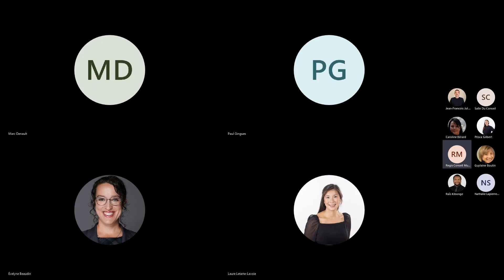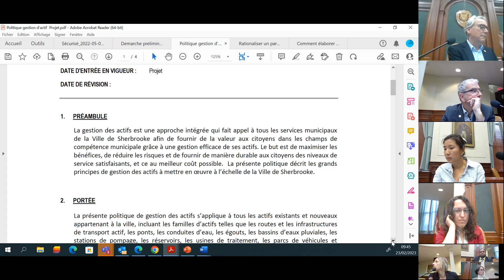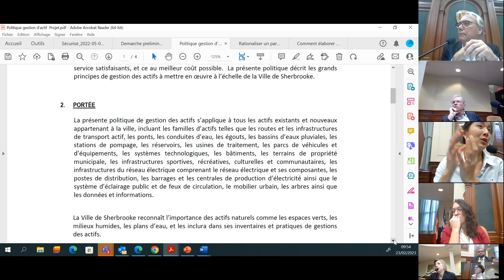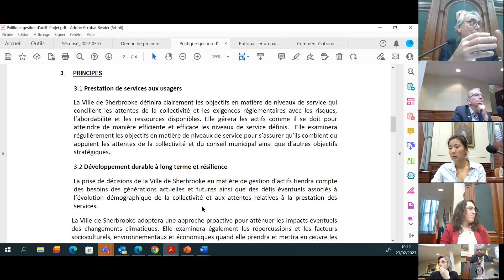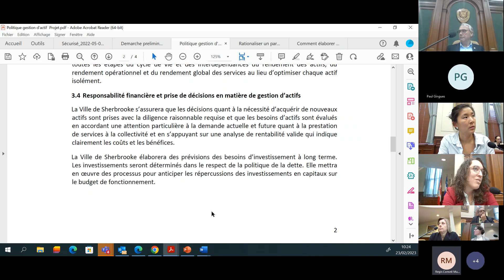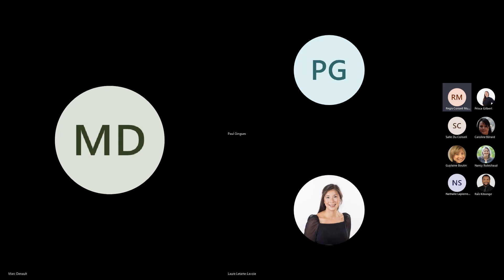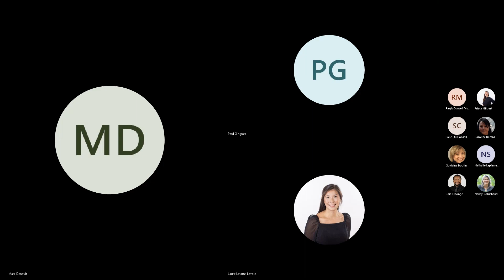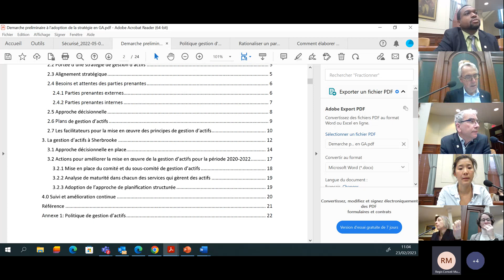Séance du 23 février 2023 | Commission des finances et de l'administration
Visionnez la séance du 23 février 2023.